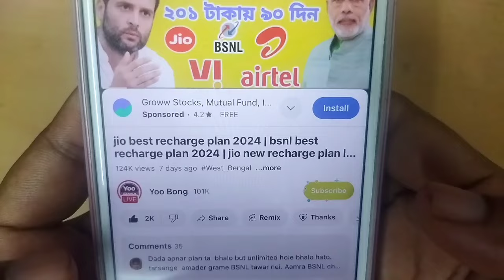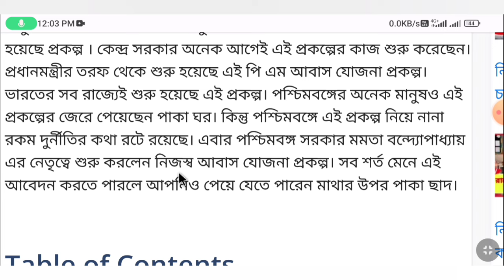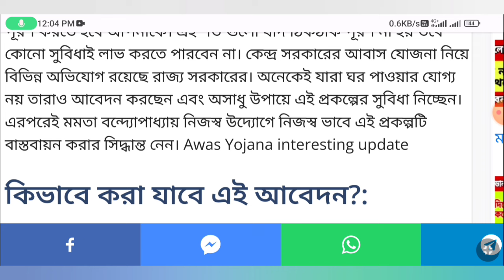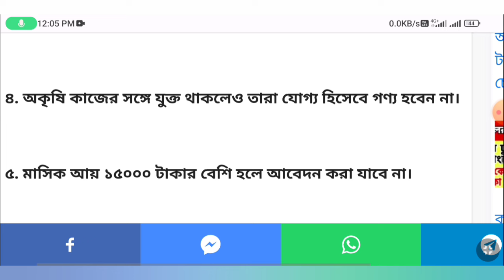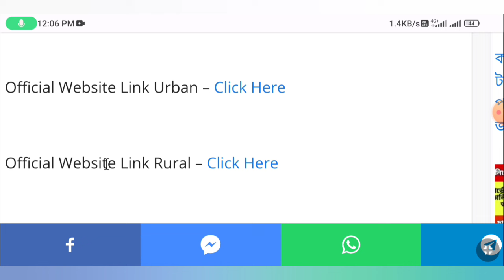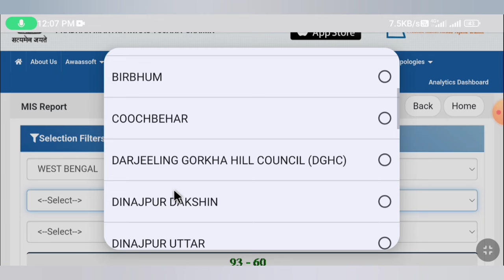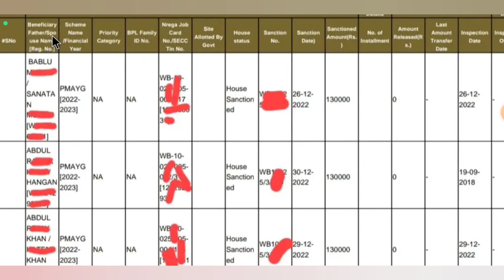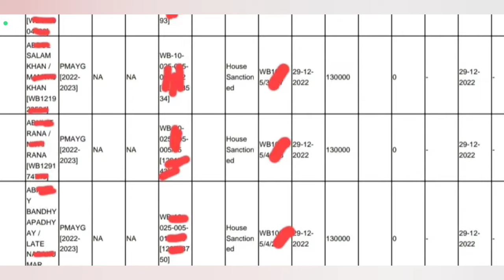বাংলা আবাস যোজনা বিরাট সুখবর! নতুন করে সার্ভে হবে, সবাই টাকা পাবে | Bangla Awas Yojana List